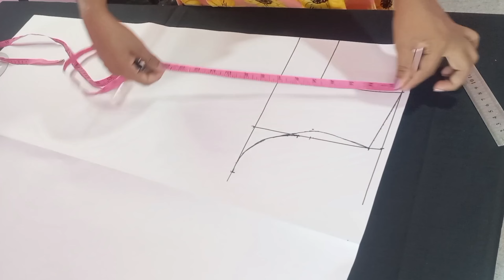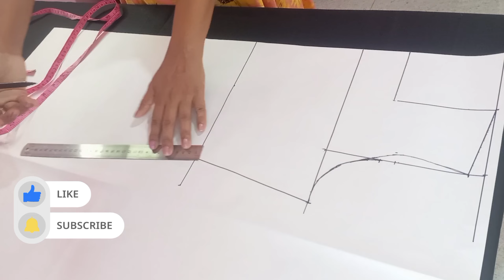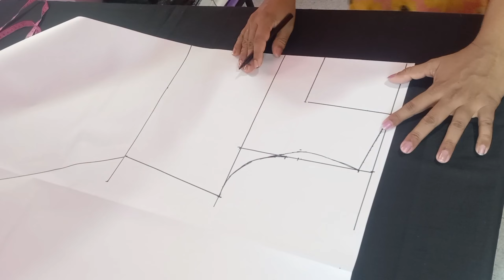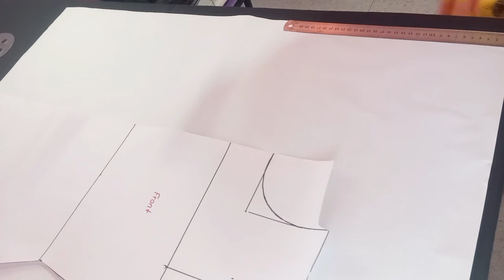how to cutting A line dress ✅✅එක මිමිමකින් එ ලයින් ගවුම